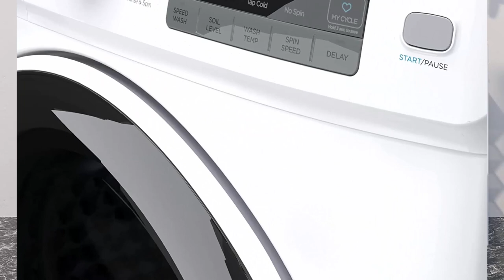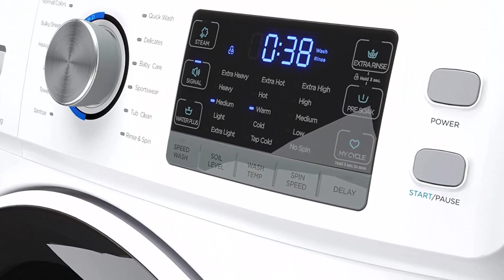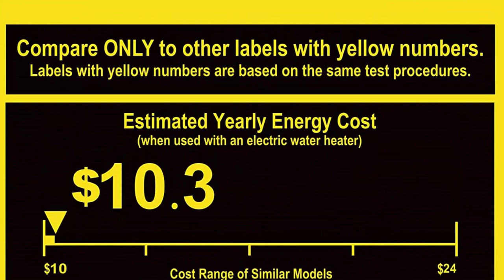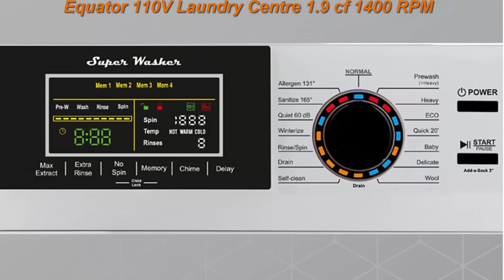Top 5 Best Clothes Washing Machines in 2023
I Put links to each Best Clothes Washing Machines at Amazon page,
Top 1.KoolMore Large Capacity Washer + Dryer Washing Machine
Speed Queen Front Load LFNE5BSP113TW01 27" Washer

Top 2.LG SIGNATURE 5.8 cu. ft. Large Smart wi-fi Enabled Front Load Washer

Top 3.Equator 110V Digital Ultra Compact Set Washer 1.57cf+Vented Sensor Dryer 2.6cf

Top 4.Equator 110V Laundry Centre 1.9 cf 1400 RPM Washer +Vented 3.5cf Auto/Time Dry

Top 5.GE 5.0 Cu. Ft. Capacity Diamond Grey Smart Front Load Energy Star Steam Washer with SmartDispense UltraFresh Vent System with OdorBlock